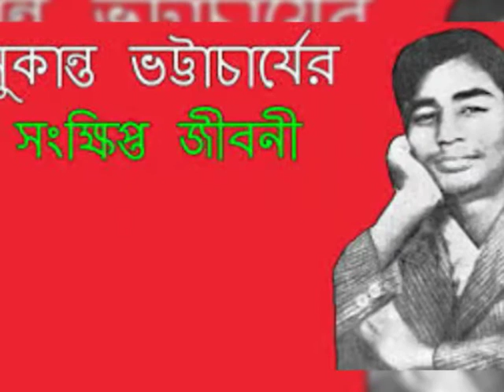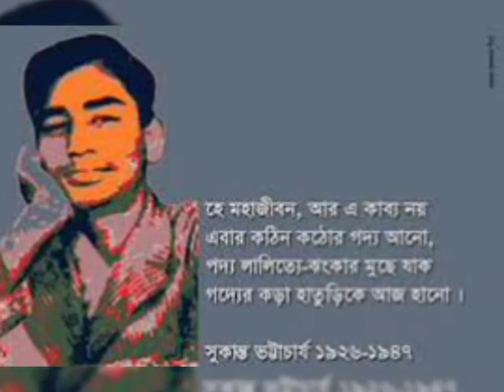SukantaBhattacharyaBiography# Indian youngest poet er jibon kotha in Bengali...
Dear friends,,
This video is about Sukanta Bhattacharya biography or jiboni. He is an Indian great poet , play writer . He was very hardworking person ..